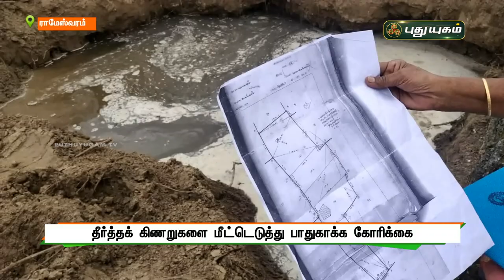42 தீர்த்தக் கிணறுகளை மீட்டெடுத்து பாதுகாக்க கோரிக்கை | ராமேஸ்வரம் | செய்தித் துளிகள் | PuthuyugamTV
42 தீர்த்தக் கிணறுகளை மீட்டெடுத்து பாதுகாக்க கோரிக்கை | ராமேஸ்வரம் | செய்தித் துளிகள் | PuthuyugamTV